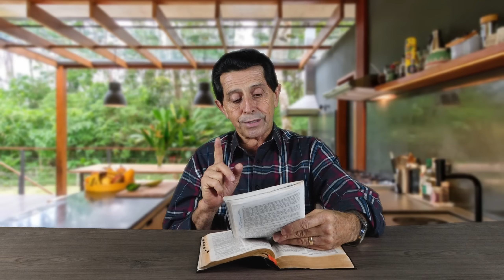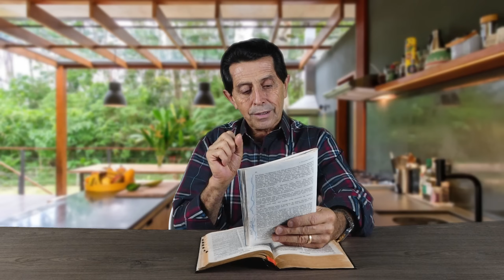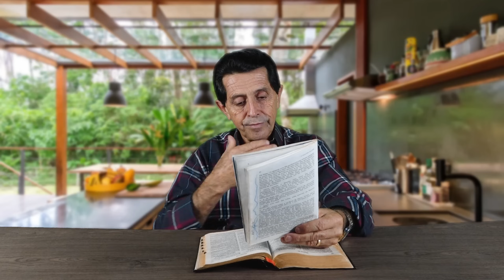Culto Doméstico: Ela Viverá Novamente (21.10.23) | Tabernáculo - Anápolis - GO